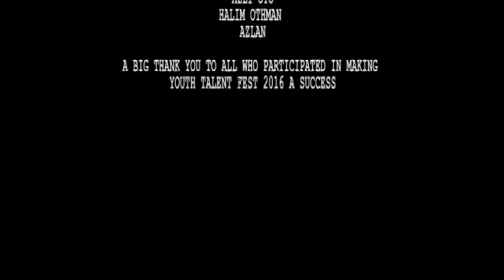YOUTH TALENT FEST 2016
In conjunction with the Youth Music Festival 2016, the Opening Ceremony officiated by YB Datuk Tawfiq Abu Bakar Titingan and the selection for YTF2016 solo & group happened on 20th February 2016